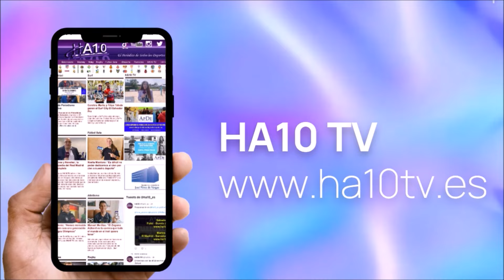Barcelona -- Real Madrid (Supercopa de Fútbol Femenino) 17-01-2024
Entrevistas con Salma Paralluelo, Athenea del Castillo y Ona Batller tras el Barcelona -- Real Madrid (Supercopa de Fútbol Femenino) para